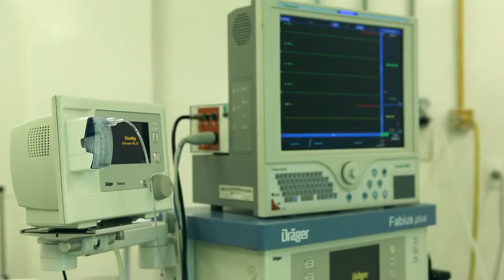VT: Obras 2013 / Versão 2 - Prefeitura de Teresina